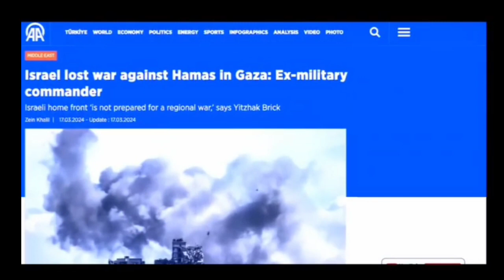Israel is going to lose the war || Every thing videos